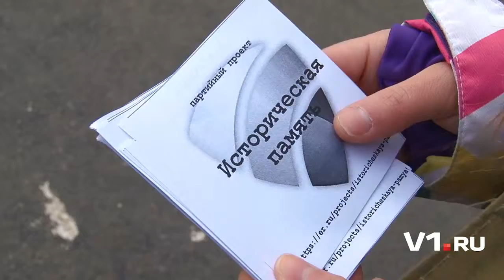Солдатский привал в Волгограде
В течение двух праздничных дней во всех района Волгограда работают солдатские привалы. Побывав здесь, горожане смогут окунуться в атмосферу военных лет, послушать военные песни, присоединиться к танцевальной программе.

Как сообщает V1.